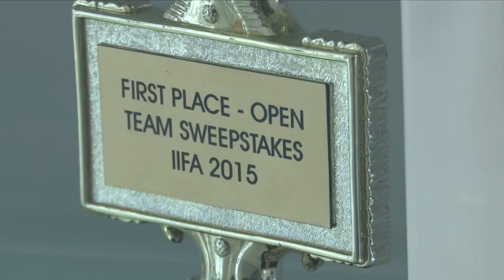Bradley University speech team wins national championship